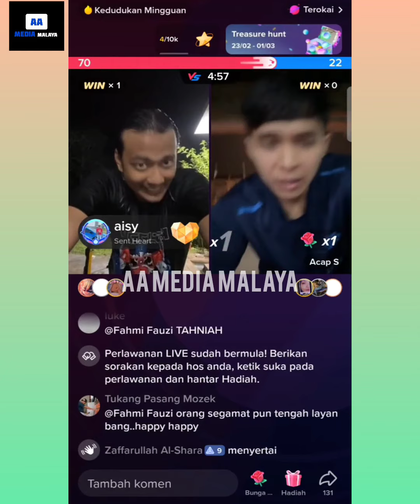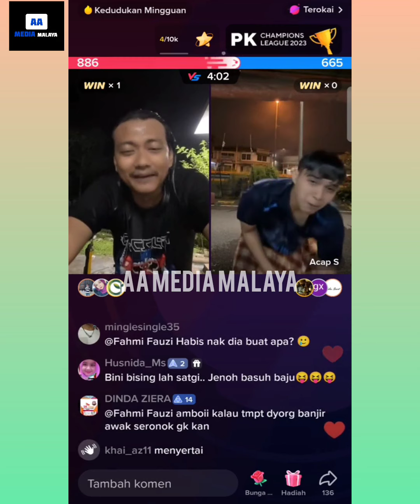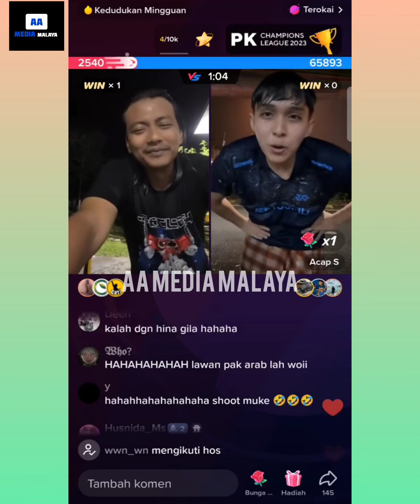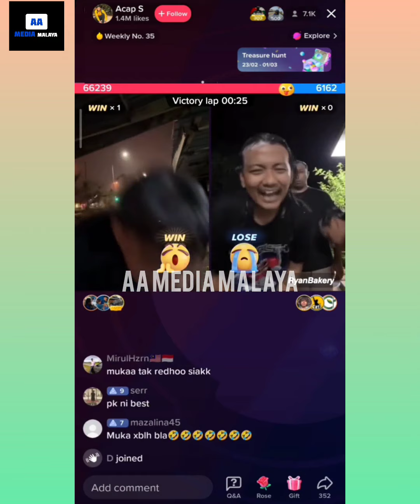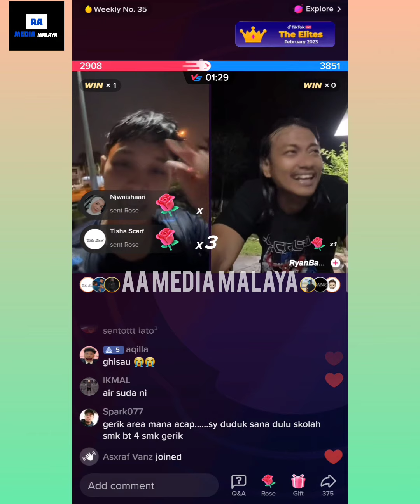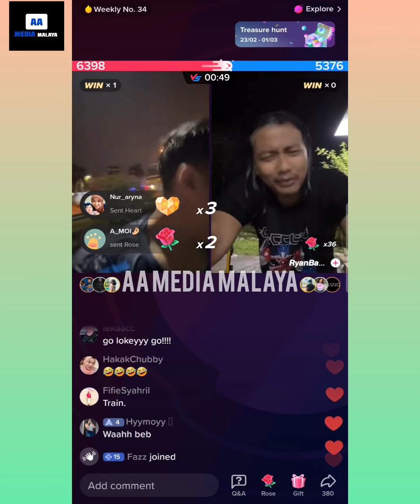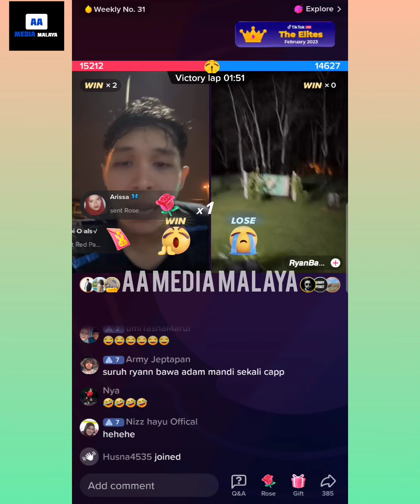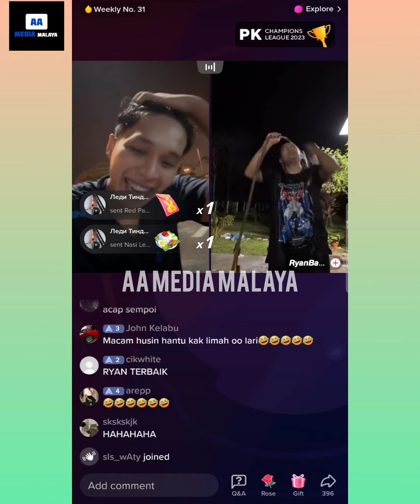RyanBakery dan Acap S buat hal mandi tengah malam sakit perut dibuatnya 😂